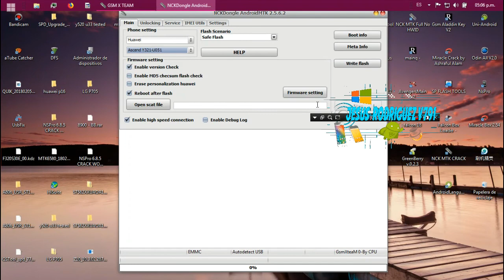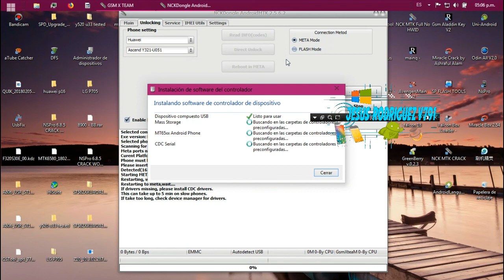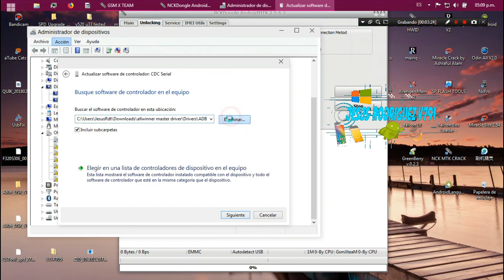LIBERAR HUAWEI Y321/UNLOCK FREE HUAWEI Y321/2018/Jesus Rodriguez V791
bienvenidos a mi canal, esta vez les explicare como liberar un huawei y321, recuerden instalar los driver , espero este video les sea de utilidad, por favor suscribete y deja tu comentario.

servicio de liberaciones remotas via imei, para todos los modelos soportados por oss client y zzkey, antes de solicitar el codigo deben chequear el imei, comprobar que les pida codigo de liberacion y pedir el servicio, el metodo de pago es por transferencias y pago en paypal,